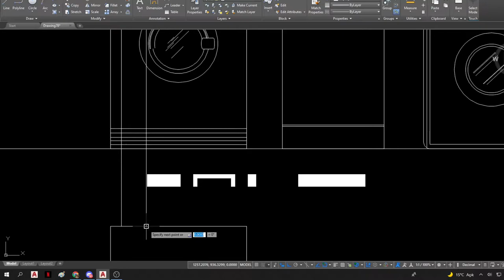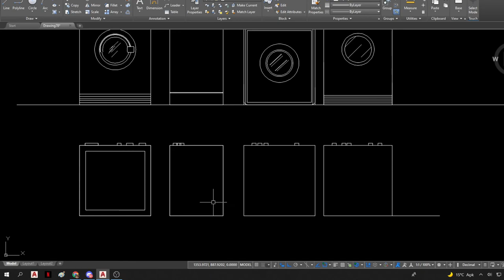Washing Machine dwg Drawing ⏬ Cad Blocks DOWNLOAD ⏬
Washing machine free CAD Blocks, DWG file, download. Different types of washers, clothes washer, laundry washer.

This file contains the following AutoCAD blocks: Laundry machines in plan and elevation view, Ironing boards, Clothes irons and more.

Washing Machine Cads Blocks Dwg Download ... DwgDownload.com is a website that contains free dwg, cad blocks and autocad dwg detail drawings. In our database, you ...

Download free CAD drawing of Washing Machine Front Load CAD Blocks that has households find the wash and clean clothes with fully automatically.